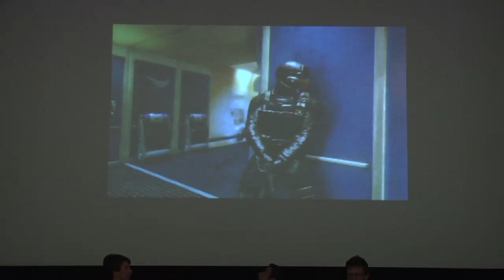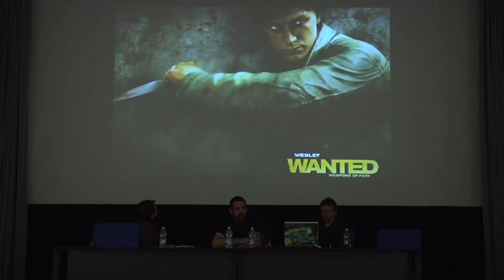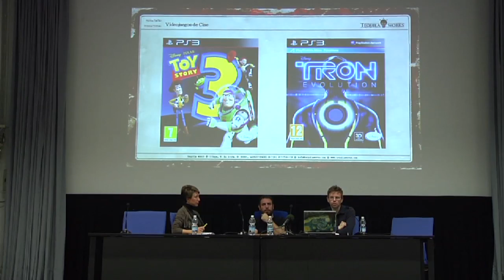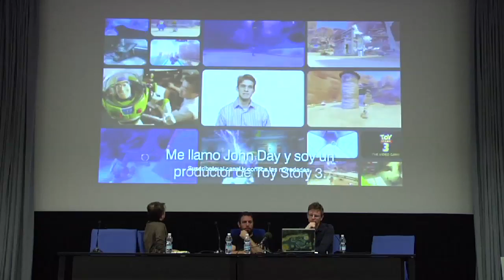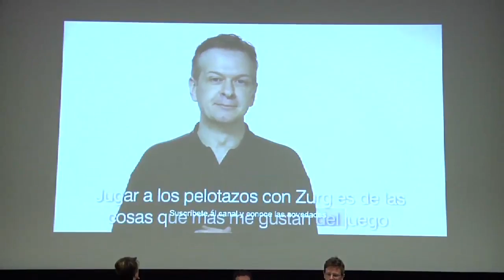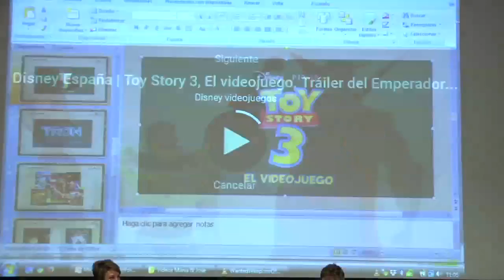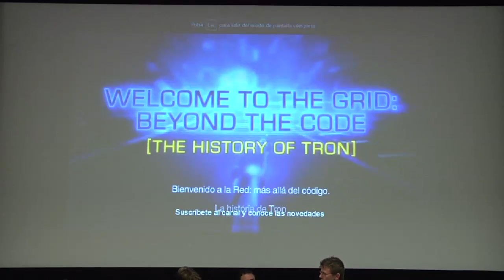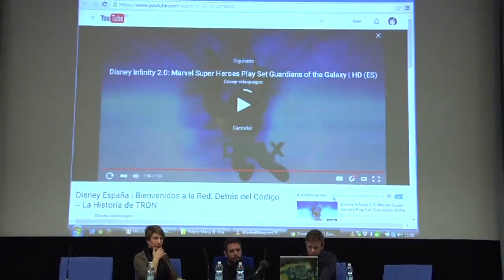6-Jornadas de cine y videojuegos 'Tiempos modernos' - Manuel Mendiluce y José Herráez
Intervención de Manuel Mendiluce (desarrollador de 'Wanted') y José Herráez (RR. PP. de 'Toy Story III') durante la jornadas "Tiempos modernos: influencias cinematográficas en el videojuego" organizadas por SELLO ARSGAMES en la Facultad de Ciencias de la Información de la Universidad Complutense de Madrid (7 y 8 de abril de 2016) con objeto de analizar el videojuego desde el prisma audiovisual y sus correlaciones cinematográficas.